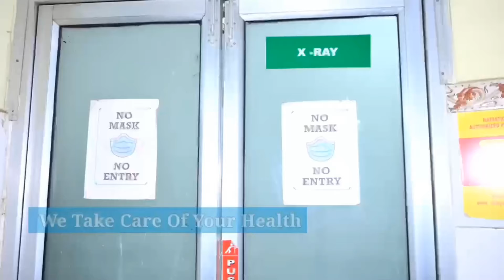JAMSHEDPUR: शौच के लिए सड़क पार करने के क्रम में तेज रफ़्तार कार ने रौं*द दिया। 02/11/2024.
कदमा शास्त्रीनगर ब्लॉक नंबर 3 निवासी 40 वर्षीय गणेश कुमार की बीती शाम सड़क दुर्घटना में मौत हो गई।
खबर या विज्ञापन के लिये सम्पर्क करें:
जमशेदपुर के कदमा थाना क्षेत्र के शास्त्रीनगर ब्लॉक नंबर 3 निवासी गणेश कुमार 40 वर्ष की बीती शाम सड़क दुर्घटना में मौत हो गयी, जिसे शनिवार को पोस्टमार्टम कराकर परिजनों को शव सौंप दिया गया. घटना के बारे में मृतक के जीजा जितेंद्र ठाकुर ने बताया कि मृतक कदमा बागी बस्ती में दोस्त के यहां प्रसाद खाने गया था. प्रसाद खाने के बाद उसे पेशाब लगी. तभी पेशाब करने के लिए वह रोड पार करने लगा, जहां तेज रफ्तार कार ने उन्हें कुचल दिया. स्थानीय लोगों के सहयोग से उसे एमजीएम अस्पताल लेकर आया गया, जहां रास्ते में ही गणेश ने दम तोड़ दियाघटना की सूचना कदमा पुलिस को दी गयी है. बताया जा रहा है कि कार मरीन ड्राइव से होते हुए मानगो की ओर जा रही थी. मृतक घर का इकलौता कमाने वाला चिराग था, जिसकी मृत्यु हो जाने से परिवार सदमे में है. मृतय ठेकेदार के अंदर बिजली का काम करता था. वह अपने माता - पिता के साथ कदमा में रहता था फिलहाल पुलिस सीसीटीवी के सहयोग से मामले की तफ्तीश में जुट गयी है और मृतक का शव पोस्टमार्टम के बाद परिजनों को सौंप दिया गया है.